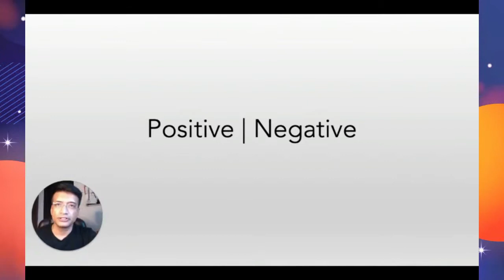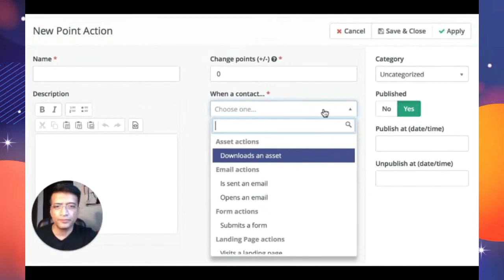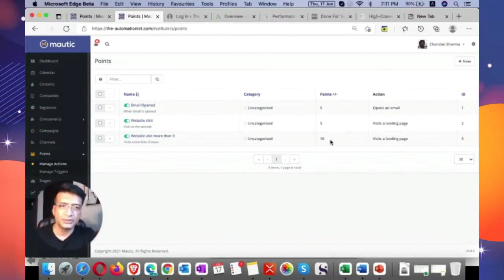Using Scoring Feature with Mautic - Chandan Sharma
This lightning talk will cover how to use scoring and point system with Mautic and how it can help both B2B and B2C increase their conversions.